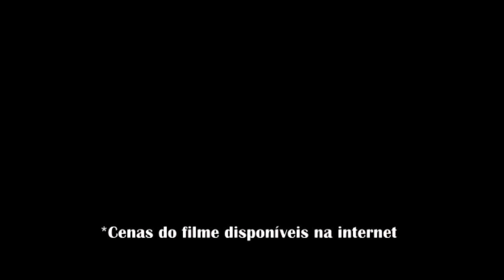Titanic - My Heart Will Go On - Produção Musical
Produção Musical com Alunos do Colégio InterGenius - Macapá/AP
Ano: 2020
Participação Especial (Voz): Eunice Sales